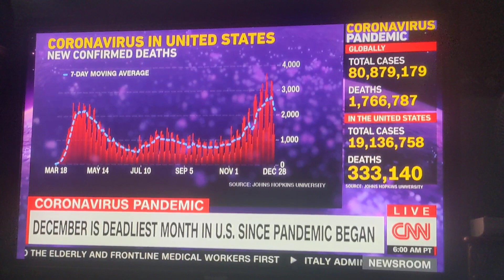Trump signs the Stimulus bill finally but not before it negatively effects people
it seems Donald Trump the guy behind "the art of the deal" missed the point in his own book that once you have signed the deal trying to get changes to it just don't happen

As well his calling for the removal for "the Pork" are items his White House staff asked to have included but the Pork Barrelling by Senate Republicans remained

Trump also added a request to put money to investigate massive voter fraud. of course like his court cases no evidence  was put forward and the result is that request is a total waste of ink but just shows how desperate or dillusional the President is.